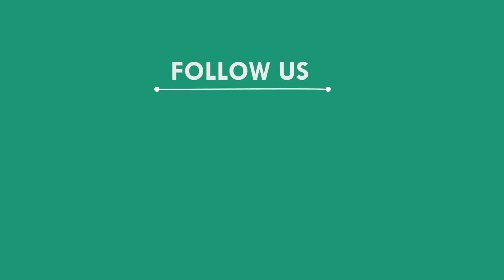ଶିମିଳିପାଳ ଜଙ୍ଗଲରୁ ୪ ଜଣ ଶିକାରୀ ଗିରଫ, ମୟୁରଭଞ୍ଜ || MAYURBHANJ NEWS